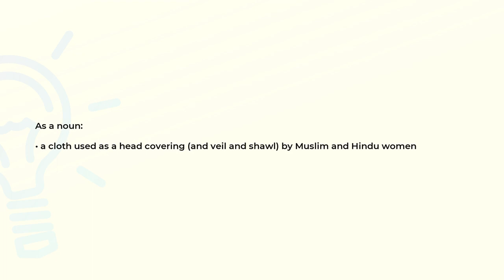What is the meaning of the word CHADOR?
Definition and spelling of the word CHADOR.

(00:00) Intro
(00:07) As a noun
(00:17) Spelling

As a noun (00:07):
• a cloth used as a head covering (and veil and shawl) by Muslim and Hindu women